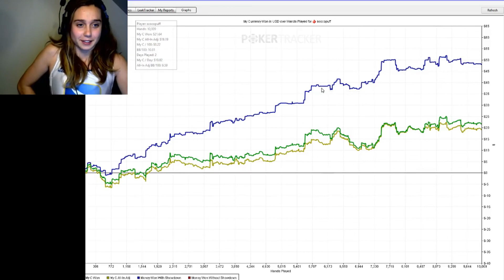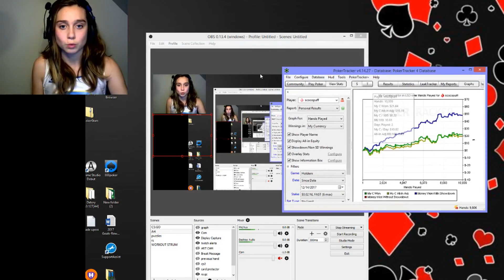Poker Livestream Daily Highlights | Ep. 263 | LexVeldhuis, B0aty, IrEgption, scrimitzu, DaVitsche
The streams that make this video possible:

00:03 | LexVeldhuis - $215BB bounty #1

00:49 | LexVeldhuis - fold?

01:49 | B0aty - B0ATY $3,000 RWT LUL

02:19 | LexVeldhuis - TEAM PRO

02:49 | LexVeldhuis - RIP

03:19 | LexVeldhuis - $530BB Bounty #2

03:47 | LexVeldhuis - Missread the hand?

03:54 | LexVeldhuis - $530BB bustout Hand bullet #2

04:23 | LexVeldhuis - A bit of Dutch Harshness straight out of Panama...

04:44 | LexVeldhuis - Jacks

05:25 | IrEgption - JEBAITED SO HARD

06:25 | LexVeldhuis - bounty split

06:55 | scrimitzu - the run bad is real

07:25 | LexVeldhuis - Nice QUAD LOL

07:43 | DaVitsche - What ... WHAT? ... 2017 FeelsBadMan

08:14 | LexVeldhuis - $11BB Bustout Hand

08:49 | LiveattheBike - $5/5/10 NLH Cash Game - Live at the Bike!

09:20 | ArlieShaban - I hope we are winning :D

10:11 | metal_ouda - ?

10:41 | shredded_coconut - bye bye, redline.

🤖  Music Credits